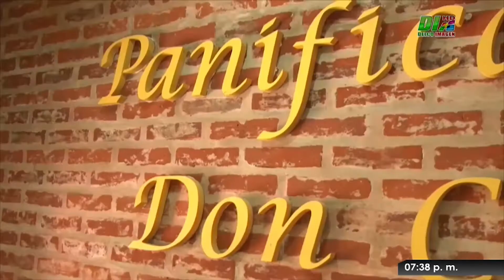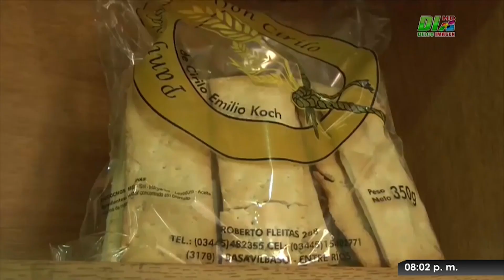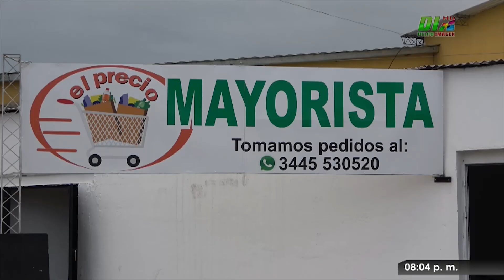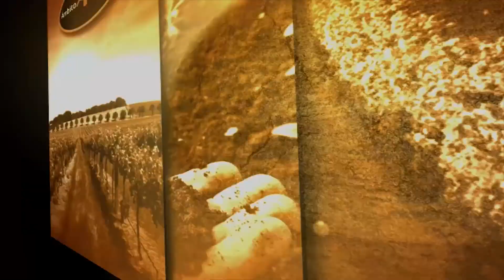Ámbito Agrario - Programa 76